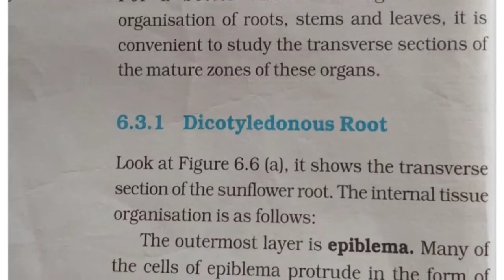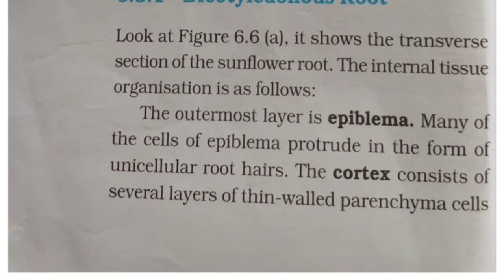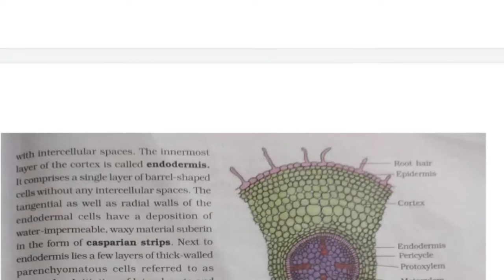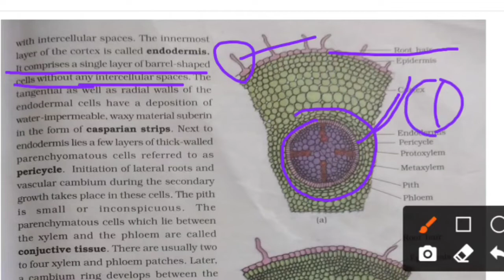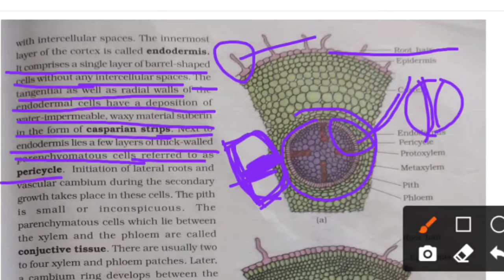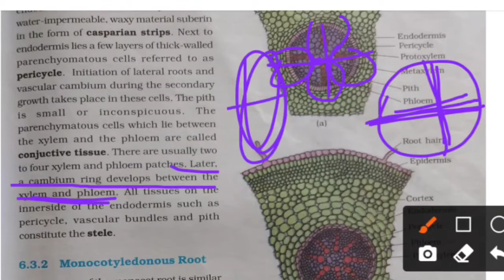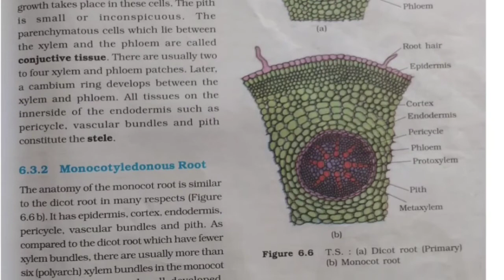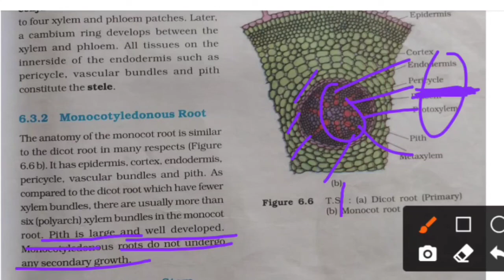NCERT বাংলা মাধ্যম-Anatomy of root (monocot and Dicot root)/anatomy of flowering plants/NEET Biology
Vascular tissue system and ground tissue system anatomy of flowering plant chapter 6 👇

✔️Class 11th
✔️Subject Biology
✔️Topic NCERT -anatomy of monocot and dicot root বাংলা মাধ্যম

The content of this video is about NCERT -anatomy of flowering plants class 11 biology in Bengali for neet exam and class 11 biology board exam.In this video you will learn about anatomy of monocot and dicot root from NCERT class 11 biology anatomy of flowering plants with example.
Explanation of class aves from NCERT class 11 biology.

In this channel ms bio guide Monju Sharma has discussed NCERT neet Biology anatomy of monocot and dicot root from chapter 6 NCERT class 11 biology in Bengali which will be helpful for you to crack neet exam 2022
And 11th board exam.
Let's crack biology neet exam 2022 with Monju Sharma.

Topics covered
1 Ground tissue system
2 Vascular tissue system